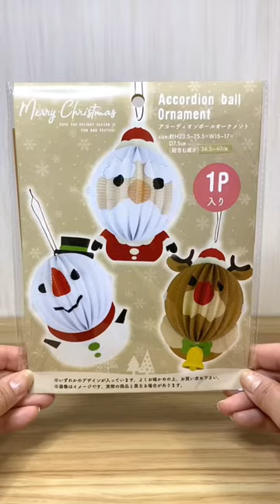かわいいトナカイさんを飾ろう！アコーディオンボールオーナメント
セリアで見つけたアコーディオンボールオーナメント
種類はサンタ、雪だるま、トナカイの３種

クリスマスに可愛く飾ってね♡

動くイラスト　フリイラくん
画像　　　　　いらすとや